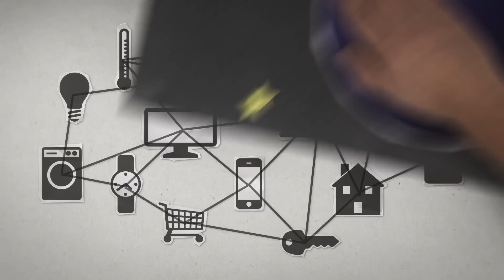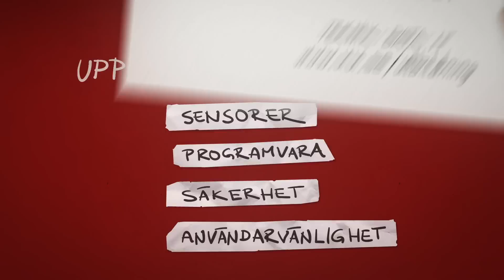Sakernas internet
Vi står inför en värld där det kommer att finnas mångdubbelt fler uppkopplade saker än vad det finns människor på planeten jorden. Hur ska dessa saker prata med varandra? Och hur kan man garantera säkerhet och personlig integritet? Lär dig mer om sakernas internet på en utbildning inom data eller IT på Uppsala universitet,